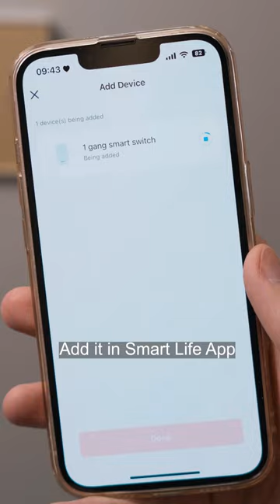Switch Panel Glass Panel US EU Version 1/2/3/4 Gang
Based on the WiFi switch, you can pair it with matched RF433 transmitter to maximize the convenience in your house, that is what MOES do continuously.